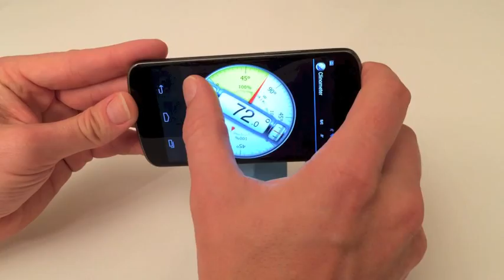Clinometer Relative Angle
This video show the relative angle mode of our famous clinometer app.